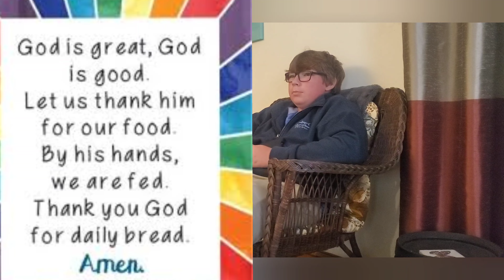A Wormy Mothers Day 2022. The Daughety Show. Episode 90